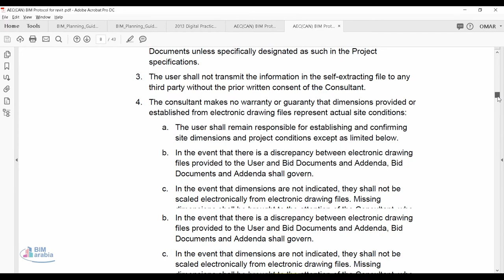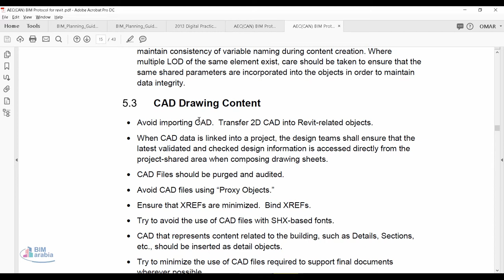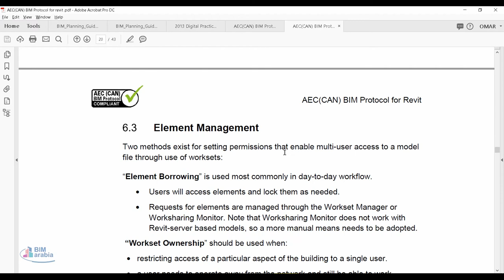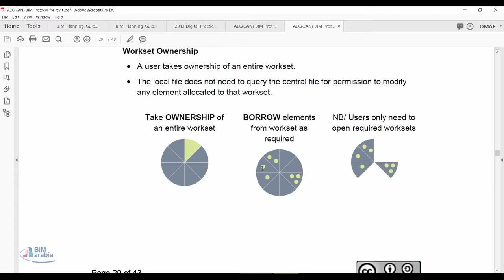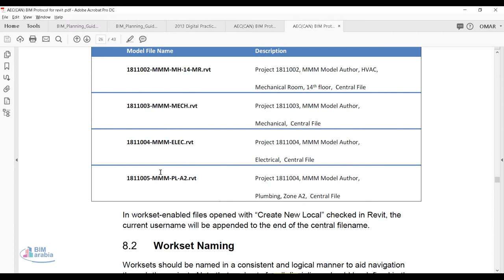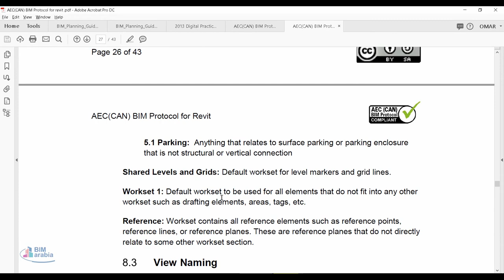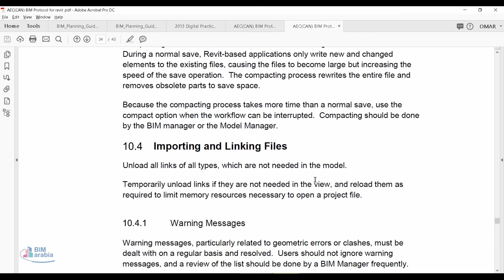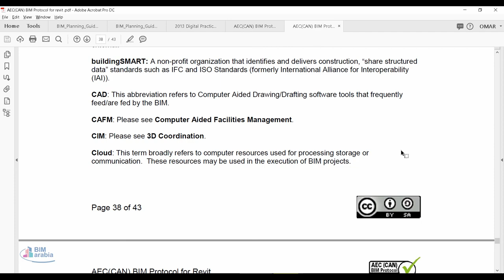AECCAN BIM Protocol for revit